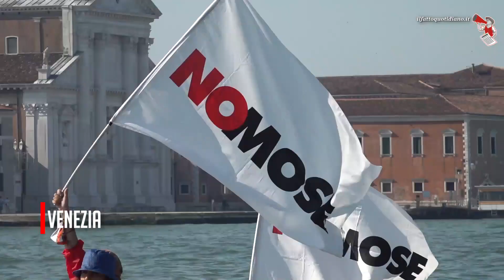I No Mose all'arrembaggio. Battaglia navale a Venezia: "Quest'opera è un bidone"